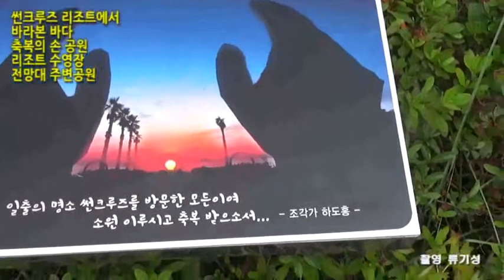썬크루즈 주변 공원 축복의 손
썬크루즈 주변 공원 여행

바닷가 포토존
수영장
축복의 손
썬크루즈 내 공원 조각